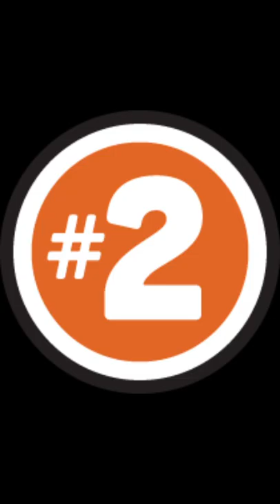top 3 bichos más letales